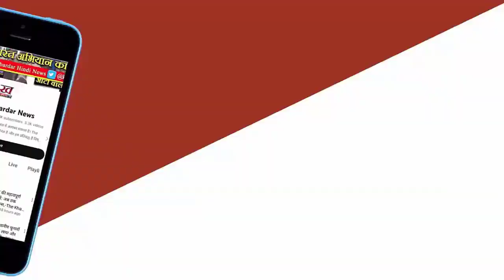North-West Mumbai लोकसभा सीट पर Shinde गुट ने उतारा प्रत्याशी, विधायक Ravindra Vaykar को दिया टिकट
मुंबई। उत्तर-पश्चिम मुंबई लोकसभा क्षेत्र से मुकाबले की स्थिति आज साफ हो गई। शिवसेना (शिंदे गुट) ने यहां से अपने विधायक रवींद्र वायकर को उम्मीदवारी दी है। शिवसेना (यूबीटी) इस सीट से पहले ही अमोल कीर्तिकर को अपना उम्मीदवार घोषित कर चुकी है। यहां से पांच बार सांसद रहे सुनील दत्त